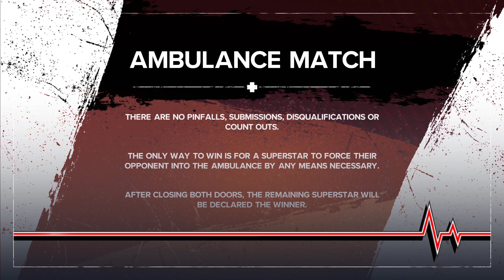WWE 2K24: Triple H vs Kurt Angle - Intense Ambulance Battle Match PC/PS5 Gameplay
Witness the epic clash between Triple H and Kurt Angle in an Ambulance Match in WWE 2K24 gameplay on PC or PS5. Experience the adrenaline-fueled action as these two legends battle it out to determine the ultimate victor.